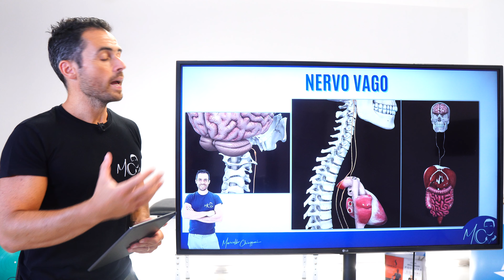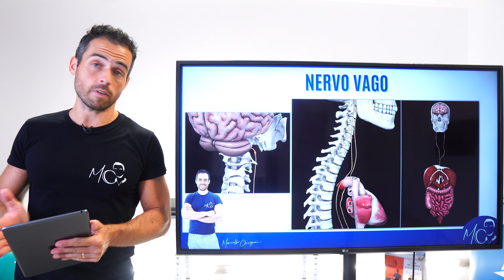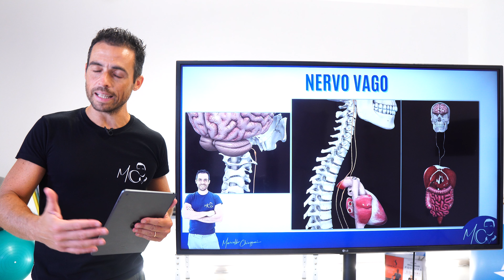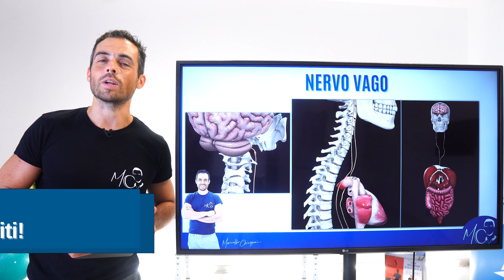Esercizi contro SINTOMI da NERVO VAGO (routine completa): provalo subito!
I problemi cervicali sono spesso associati a diversi sintomi, tra cui: nausea, sensazione di debolezza, sbandamento...

Parte di questi sintomi possono essere legati al rapporto che c'è tra infiammazione cervicale e Nervo Vago: rapporto che viene spesso un po' distorto e semplificato, ma che comunque esiste.

Dopo aver provato questa routine.

Il Nervo Vago è uno dei nervi più affascinanti del corpo: parte dal cervello e "vaga" in tutto l'addome, innervando gli organi e regolando il metabolismo.

La presenza di uno stato di infiammazione cervicale persistente può alterarne le funzionalità, ed è per questo che dopo un trauma o dopo certi movimenti cervicali ci può venire addirittura la nausea.

Contrariamente a quanto molti pensano, non è necessario un tipo di riabilitazione o analisi particolare, che punti specificamente al "problema nervo vago" (che di per sè è una vittima innocente).

Quello che serve davvero per ridurre e risolvere questi sintomi è la RIDUZIONE DELL'INFIAMMAZIONE CERVICALE.

Per ridurre lo stato di infiammazione occorre un processo di rieducazione che renda i muscoli meno contratti, e che migliori la nostra postura in generale.